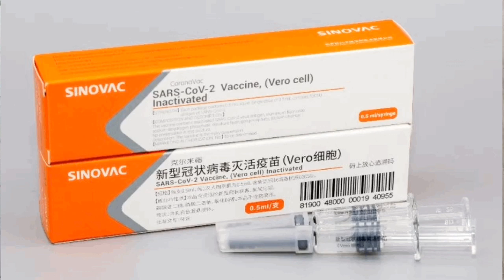Vacina contra a covid 19 Duas vacinas em teste no Brasil